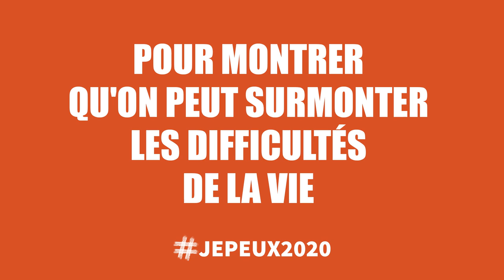JEPEUX2020 - Dernière ligne droite pour le Paris Dakar 2020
J'ai coutume de dire que "RIEN N'EST IMPOSSIBLE" mais j'ai conscience que tout le monde peut, face aux difficultés de la vie, se décourager au point de tout laisser tomber. Et pourtant, je suis la preuve qu'il est toujours possible de rebondir pour trouver du sens et réaliser ses rêves.

J'ai accepté les épreuves, je me suis battu et je souhaite transmettre mon histoire et mes valeurs. Je veux que chacun puisse, face aux obstacles, lever la tête et dire MOI AUSSI, JE PEUX LE FAIRE !

Le but de cette aventure est donc de montrer que "derrière l'impossible se cache toujours un possible". Qu'importe les difficultés de la vie, il est possible de rebondir pour trouver du sens et réaliser ses rêves !

C'est un message universel que je souhaite faire passer.

Il nous reste 10% de l'objectif global à atteindre.

Plusieurs contreparties et prix à gagner ;)

PS : En plus de me soutenir sur ce défi sportif, le Rallye Dakar 2020 est l'opportunité pour chacun de réaliser un rêve, de concrétiser un projet avant janvier 2020 en surfant sur cette vague positive !
"MOI AUSSI JEPEUX2020"